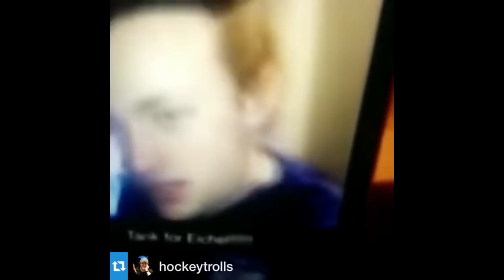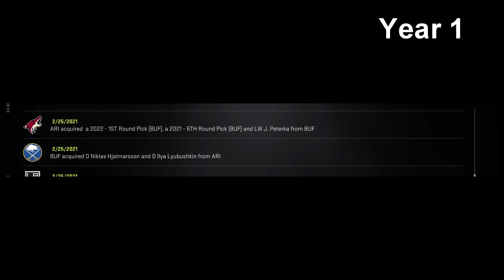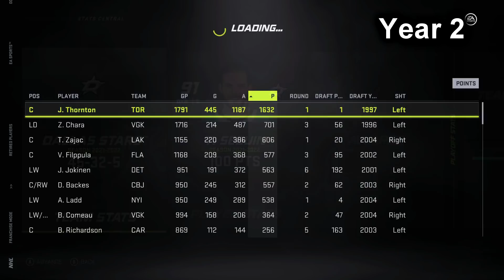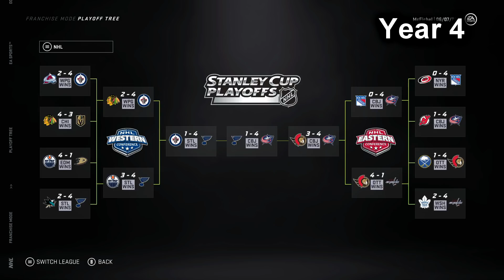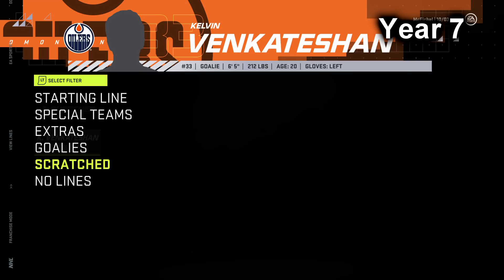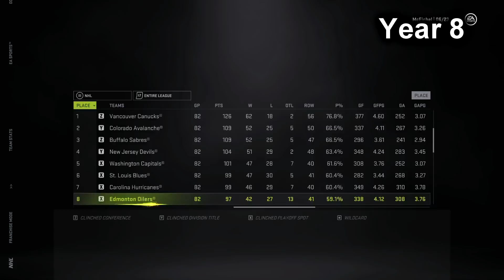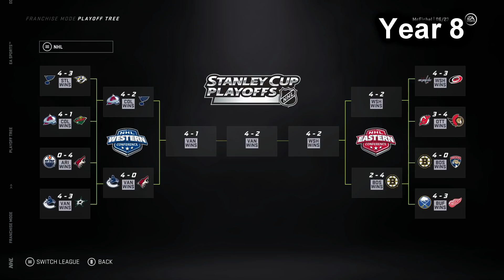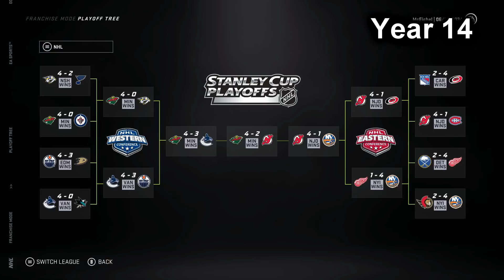NHL 21 I Connor McDavid & Jack Eichel Career Simulation